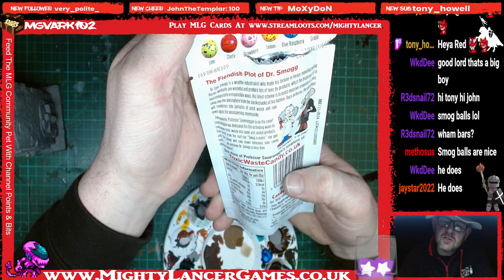Painting Dwarf Bust & Eating Sour Sweets | Hobby Streams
Painting a large dwarf bust for The Great MLG Brush Off March category of Out Of Your Comfort Zone, oh and Mr MLG is also made to eat sour sweets by the community.